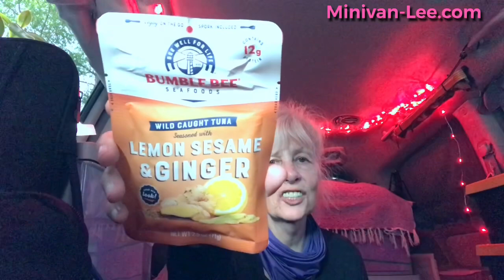💜Lights Inside My Minivan -Plus MORE!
*Knives/Weapons*
Swiss Army Hunter knife
Multi Tool
Police Strength Pepper Spray

*Solar*
10Ft extension cable

*Comfort*
Wall Clips for Lights
Digital Temp/Humidity Monitor

*Camping*
Camp Mirror
Collapsible Bucket
Collapsible Sink
Dry Tarp

*Vehicle*
Step Ladder

*Water Filter*
Life Straw
Survivor Pump Filter